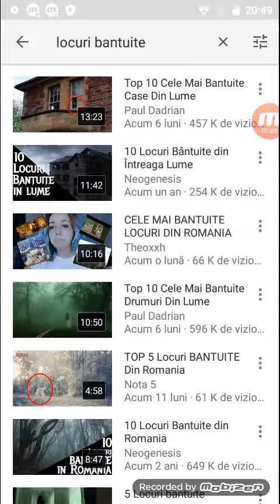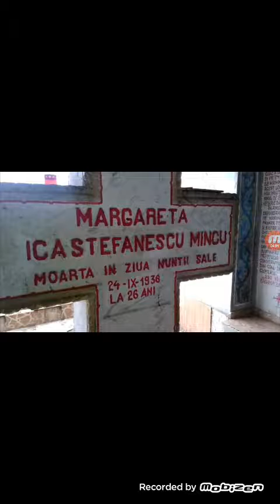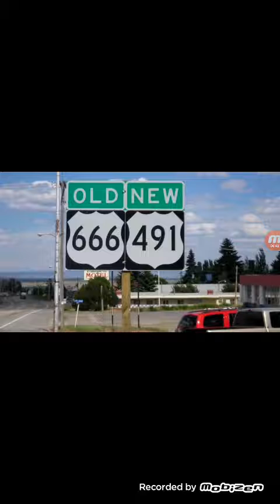Top 10 Cele Mai bentonite drumuri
Paul darian
A posts video cu fantome